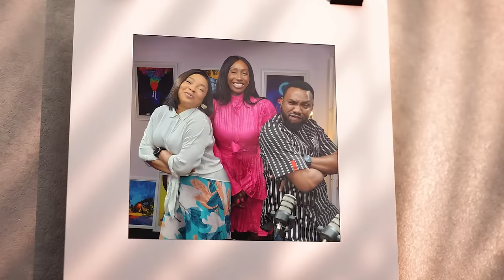Episode 13 | Our Single and Child-Free Friends Asks Us Parenting Questions! | DPP | 2 - PART A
We invited our friends, Elozonam and Beverly Osu who are still single and child-free but very curious about parenting to ask us questions about our journey.

Credit:
Hosts: Linda Ejiofor Suleiman and Ibrahim Suleiman

Producers: Chidinma Igbokweuche and Linda Ejiofor Suleiman

DOP/Editor: Hilary Zin Gabriel

Sound: Kenny West

Executive Producers: Ibrahim Suleiman and Chuka Ofili

Special Thanks: Studiopedia

MUSIC CREDIT
Scandinavianz- Vacation (Vlog) D-L by Scandinavianz
 / scandinavianz

 • Vacation – Scandinavianz (No Copyrigh...